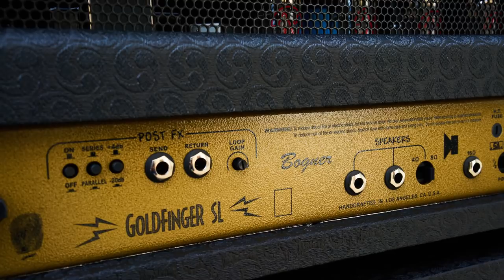Bogner Goldfinger Super Lead with Art Menezes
WINNER of the “Albert King Award” for best guitarist and 3rd place in the Band Category at the 2018 International Bules Challenge, ART MENEZES takes the Goldfinger Super Lead for a wild ride!

The Goldfinger Super lead features a redesigned Omega channel with overall more gain and dynamic range. The 68/77/81 mode switch tailors the added gain stage for a variety of tones and different feel; the Fat switch can get you a fuller sound at lower volumes.
The Super Lead’s change boost functions received their own independent tube circuit, richer tone with more control!
The Alpha boost has a single level control while the Omega boost has its own volume and a wide range gain control with a tight/fat mode, subtle bluesy to heavy rock omega boost allows the Goldfinger Super Lead to compete with any three channel amplifier.

Video created by Reza Moosavi
Audio recorded and mixed by Prashant Aswani